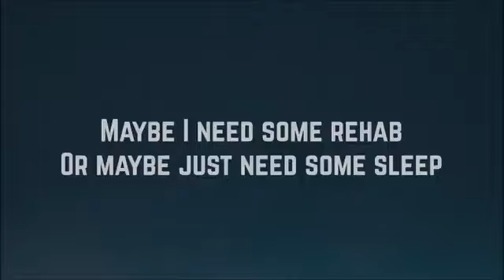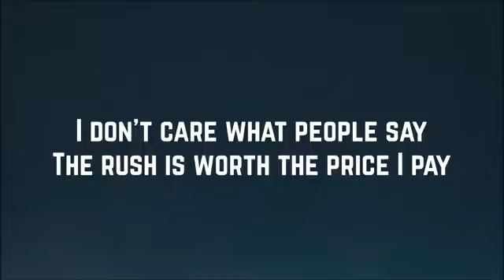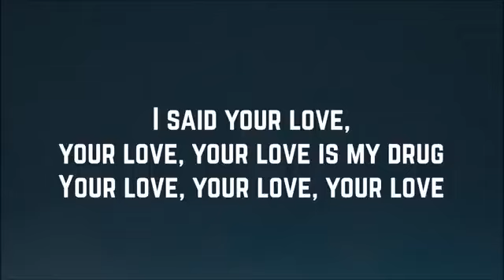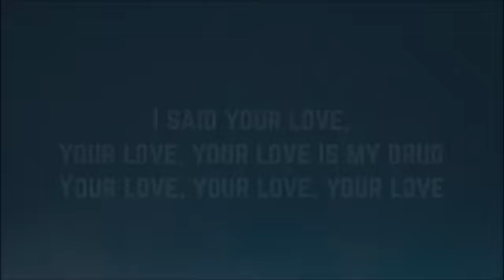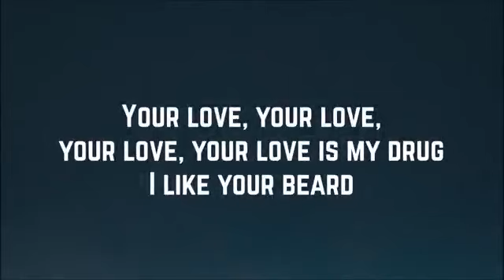Kesha - Your Love Is My Drug [Lyrics 360p] (Aug 2, 2024) [Full Song]